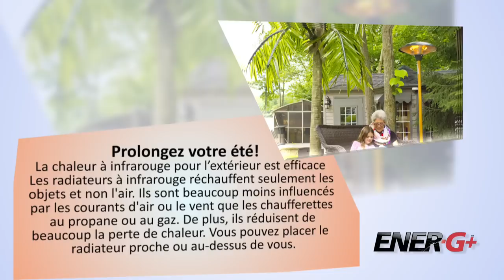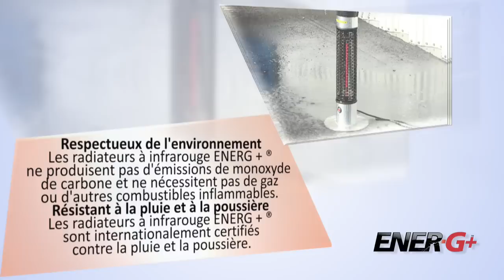EnerG+ French long 1080p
gallery fr 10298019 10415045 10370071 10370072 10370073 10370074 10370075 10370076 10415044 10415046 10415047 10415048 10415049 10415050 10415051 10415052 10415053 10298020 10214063